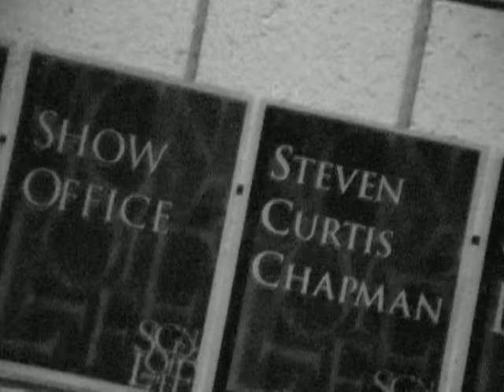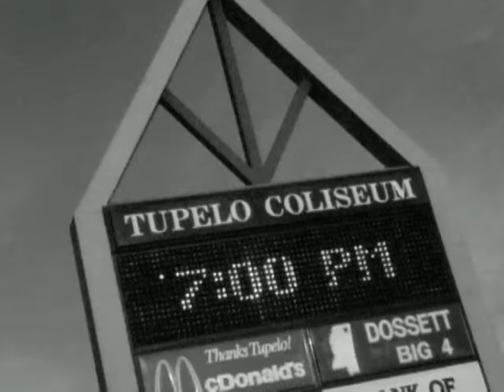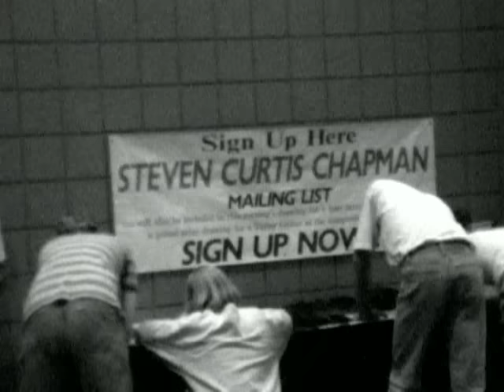Steven Curtis Chapman - Let Us Pray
Music video by Steven Curtis Chapman performing Let Us Pray (The Walk DVD Video Chapter).